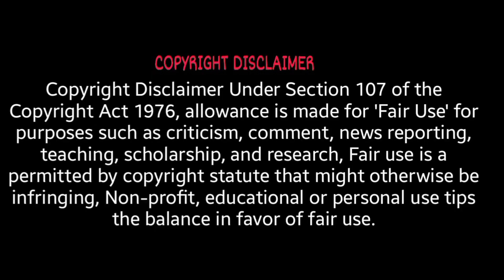Parcel Scam Explained In Telugu|Parcel Scams In India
parcel scam explained in Telugu.

Some people are deceiving you by saying that you have received a parcel. You have to return this parcel, which means that you will receive an OTP on your mobile number.